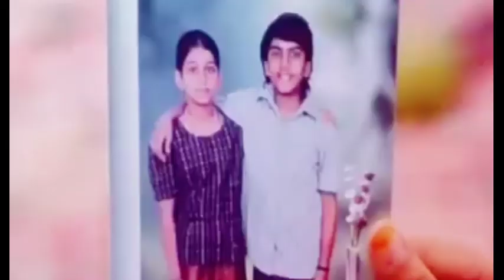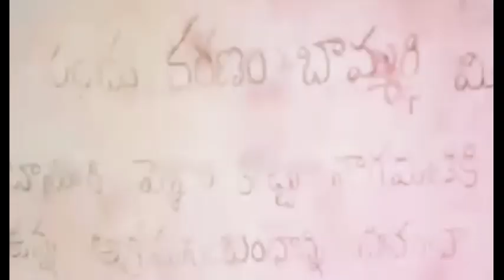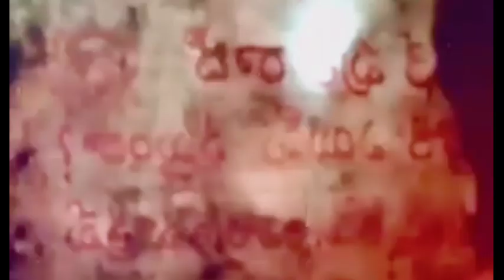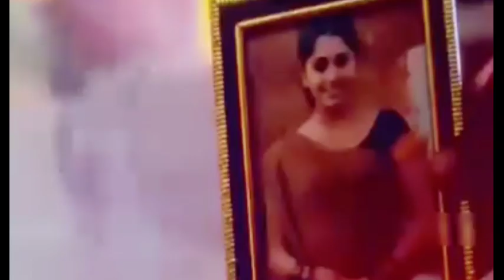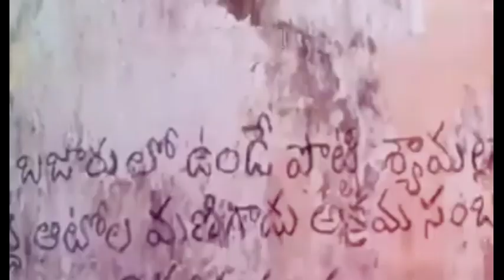গ্রামের সকলে মেয়েটিকে, কিন্তু কেন?? Suspense thrillermovie explained in bangla!!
This is bangla explanation of a fantastic movie. You will love this explanation. In this video we explained the movie story in plain Bangla. We restructure the story and present it such a way that a baby can understand. So Enjoy the explnation.

✅For Any Kind Of Copyright Concern?